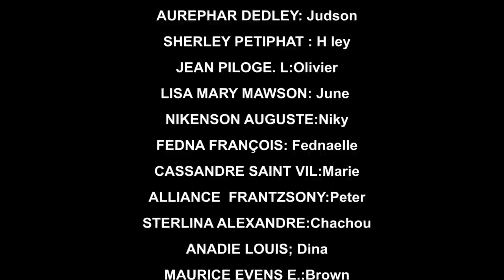AVANT LE MARIAGE PART 46 (comedie musicale)